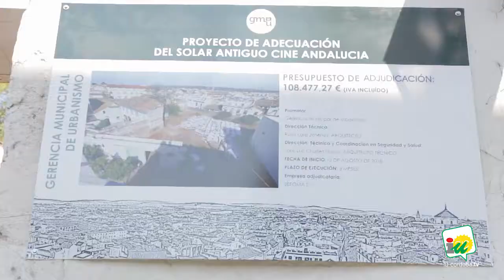Comienzan las obras para hacer del Cine Andalucía una zona deportiva y de ocio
Se creará una pista de fútbol sala, otra de petanca, tres zonas de juegos infantiles, mesas de pícnic, mesas de ping pong, aparcamientos de bicicletas, además de las mejoras en accesibilidad y luminarias.